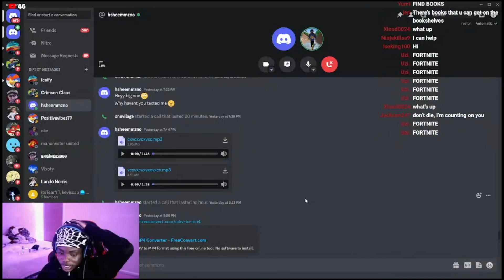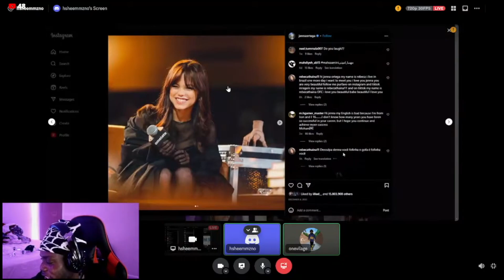Onevilage Helps Viewers With Rizz!